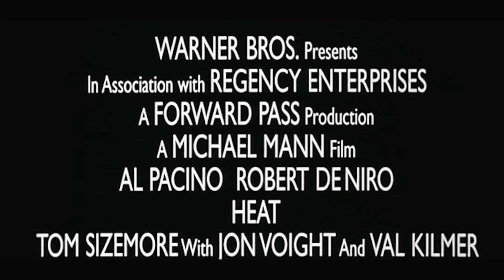Fogo Contra Fogo (1995) | Trailer Oficial [Legendado]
"Temeroso; Verdadeiramente épico; Uma obra-prima completamente original."
- Richard Schickel, TIME

Neil McCauley (Robert De Niro) é um dos maiores profissionais do crime que passou muitos anos na cadeia e está determinado a nunca mais voltar. Nesta carreira de crimes McCauley leva uma vida solitária e não se apega a nada que não possa largar em apenas 30 segundos. Ele, seu braço direito, Chris Shiherlis (Val Kilmer) e o resto da gangue estão realizando uma série de roubos altamente planejados em Los Angeles. Vincent Hanna (Al Pacino) é totalmente apaixonado por seu trabalho no Departamento de Roubos e Homicídeos da Polícia de Los Angeles a ponto de prejudicar sua vida particular e seu casamento, que está em declínio. Neil McCauley e Vincent Hanna são os melhores no que fazem e agora seus caminhos se cruzaram.

Título Original: Heat

Direção: Michael Mann

Roteiro: Michael Mann

Produção: Michael Mann, Art Linson

Elenco: Al Pacino, Robert De Niro, Tom Sizemore, Diane Venora, Amy Brenneman, Ashley Judd, Mykelti Williamson, Wes Studi, Ted Levine, Jon Voight, Val Kilmer

Gênero: Ação, Drama, Policial, Suspense

Cinematografia: Dante Spinotti

Edição: Dov Hoenig, Pasquale Buba, William Goldenberg, Tom Rolf

Companhia(s) Produtora(s): Regency Enterprises, Forward Pass

Distribuição: Warner Bros.